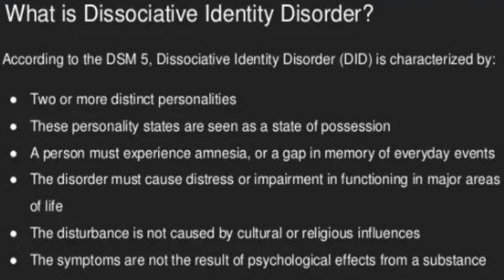"Dissociative Identity Disorder" Kaeris to the Rescue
In the latest venture with DissociativeIdentityDisorder one of my Alters decided she wanted to take over for me for a job interview. It didn't work out that way. DID can be complicated for sure!